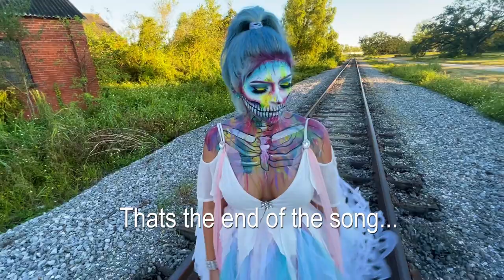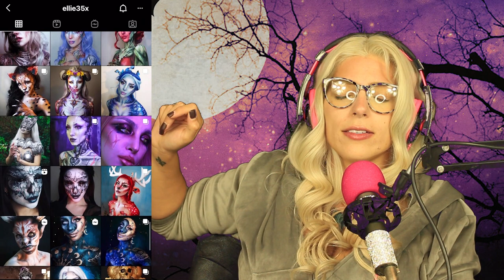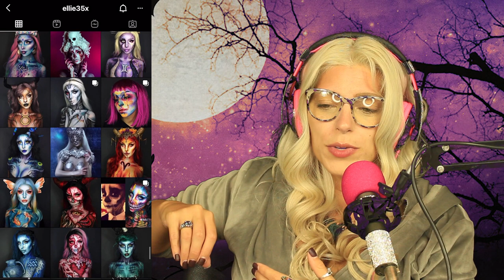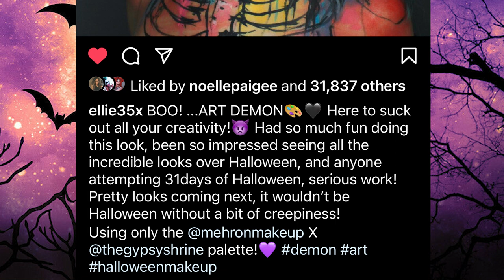Art Demon Tutorial ft Throne by Rival, Neoni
My first music video style video was so much fun to create! Hope y'all enjoy!! Happy Halloween loves!  CONGRADUALTIONS VALERIE
Original Design from:
"Ellie35x" on Instagram
Products used:
1. Mehron Paradise body/face paints - I have a few palettes and a bunch of single color pans from them - it's the top of the line face paint but very affordable
2. Urban Decay Black out eyeshadow for shading
3. Jeffree Star Blood Lust Palette for purple shading eyeshadows
4. Wolfe Body paint in black for line work
RECORDED by: Shane Hughes (ma lova)
Camera used:
Canon T5i & Iphone12 Max Pro Plus

Edit done on Adobe Premiere Pro CC 2021